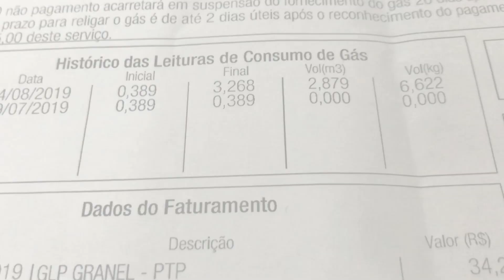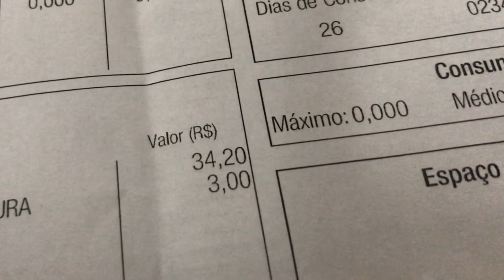FATOR DE CONVERSÃO DE GÁS ENCANADO GLP - O QUE É ISSO E COMO FUNCIONA ESSE CÁLCULO